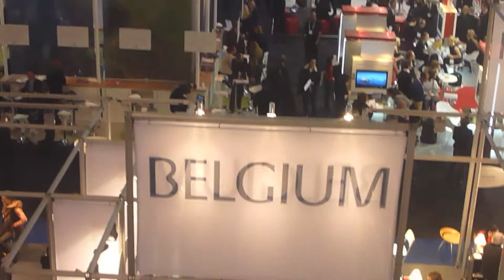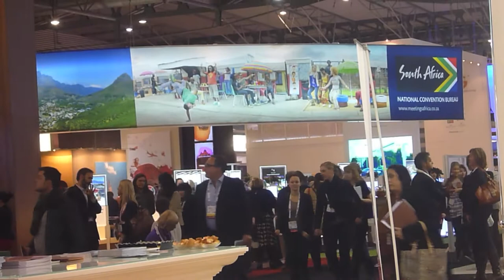EIBTM 2012 | MICE Business at the EIBTM in Barcelona